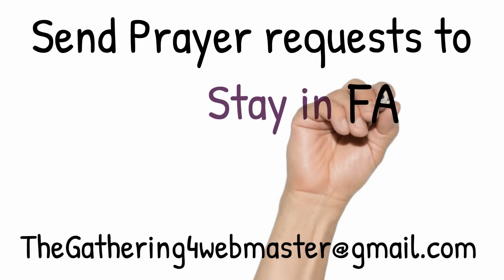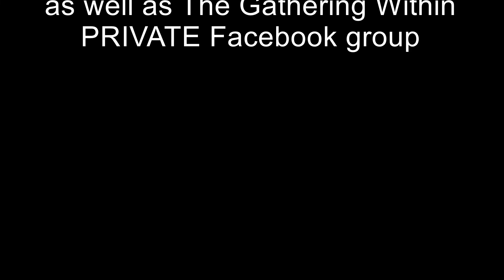April 12, 2020 EASTER Worship Service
The Gathering For Christ brings EASTER Worship to your home during the COVID-19 crisis. Sermon and prayers delivered by Pastor Eric Dawsson. Music by Greg and Stefanie Rembiszewski. CCLI Streaming License #11125620.